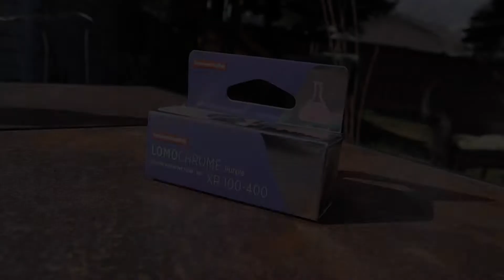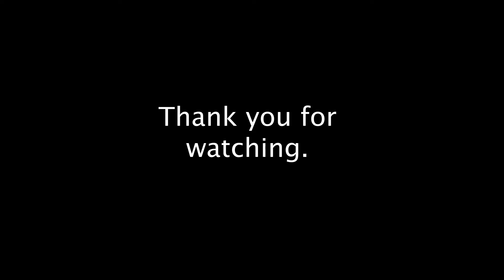Lomochrome Purple on Mamiya 645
I called out to my friends Dylan and Ondia to assist me in making a lomochrome purple video. I Shit the bed on 30% of the shots but the adventure was fun. I hope you enjoy this video as much as I enjoyed making it.

big shoutout to my homies they're the best.

Film Stock: Lomochrome Purple shot at 400iso
Camera: Mamiya 645 Super with a 80mm f/4.5